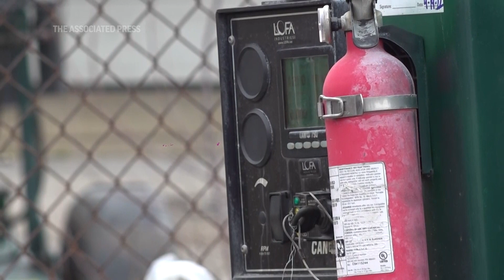EPA orders Norfolk Southern to clean up derailment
ASSOCIATED PRESS
East Palestine, Ohio – 21 February 2023
1. Wide of derailment site
HEADLINE TEXT: EPA orders Norfolk Southern to clean up derailment
2. SOUNDBITE: (English) Michael Regan, Administrator of the U.S. Environmental Protection Agency:
“In no way, shape or form will Norfolk Southern get off the hook for the mess they created.”
3. Various of crews cleaning the derailment site
4. SOUNDBITE: (English) Michael Regan, Administrator of the U.S. Environmental Protection Agency:
“Folks, I know this order cannot undue the nightmare that families in this town have been living with, but it will begin to deliver much-needed justice for the pain that Norfolk Southern has caused.”
5. Various of trains moving on tracks near derailment site
ANNOTATION: The U.S. EPA ordered Norfolk Southern on Tuesday to pay for the cleanup of the East Palestine, Ohio train wreck and chemical release.
ANNOTATION: The agency said the company would be required to reimburse the federal government for providing cleaning services to impacted residents.
6. SOUNDBITE: (English) Alan Shaw, CEO of Norfolk Southern:
“We are focused on the environmental recovery here. We’ve made a lot of progress. There’s more work to be done. We’re coordinating with the EPA throughout the process. Air monitoring and water monitoring tests results continue to come back. They all show that everything is clean.“

ASSOCIATED PRESS
East Palestine, Ohio – 16 February 2023
7. Various of water testing at Sulphur Creek

ASSOCIATED PRESS
8. Medium of crane cleaning up derailment site

ASSOCIATED PRESS
East Palestine, Ohio – 6 February 2023
9. Various of emergency vehicles just outside the evacuation zone
ANNOTATION: The EPA announced the end of the “emergency” response phase, and began the long-term remediation phase.

ASSOCIATED PRESS
10. Crew cleaning at derailment site
11. SOUNDBITE: (English) Governor Mike DeWine, Ohio:
“We will stay here. We will continue to task. We will continue to do what needs to be done in the weeks and months and the years as we go forward.”
12. Various of contaminant holding site
ANNOTATION: Officials said 4,600 yards of contaminated soil and 1.1 million gallons of contaminated water have been removed.
13. SOUNDBITE: (English) Governor Josh Shapiro, Pennsylvania:
“In the face of Norfolk Southern's arrogance and incompetence. I want you to know we are fighting back. We stand with the good people of Pennsylvania and Ohio and we stand with them against the corporate greed and incompetence.”
14. Wide of train moving on railroad near derailment site
ANNOTATION: The EPA warned that if Norfolk Southern fails to comply, the agency will perform the work itself and seek triple damages from the company.

STORYLINE:
The U.S. Environmental Protection Agency ordered Norfolk Southern on Tuesday to pay for the cleanup of the East Palestine, Ohio train wreck and chemical release as federal regulators took charge of long-term recovery efforts and promised worried residents they wouldn’t be forgotten.

Using its authority under the federal Superfund law, EPA told Norfolk Southern to take all available measures to clean up contaminated air and water.

“In no way, shape or form will Norfolk Southern get off the hook for the mess they created.” Michal Regan, administrator of the EPA said.